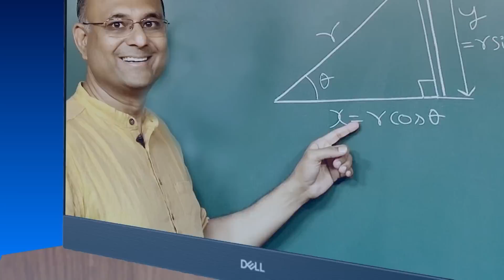AhaGuru Success Stories | AhaGuru classes are fun to attend | AIIMS | MBBS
When I first joined AhaGuru in class 8 for Math and Physics I immediately fell in love with both of these subjects I love the way they were delivered and always had so much fun attending these classes I continued with these classes until I was done with 12th standard- Varsha Sathish

and be a part of AhaGuru